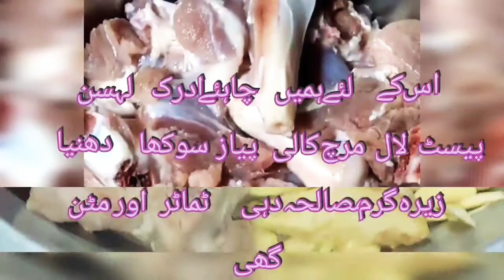Roasted gosht ( Meat) bhuna hoa Mutton بھونا ہوا بکرے کا گوشت Aashi kitchen Aashi Foods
السلام علیکم
Today we will make Roasted Mutton Roast Recipe   bhuna hoa bakra ka gosht Recipe This is a very easy recipe that will become very easy step by step Recipe Everybody's choice  Recipe
For ingredients we need
  Mutton  Onion Tomato Curd Garlic Ginger Paste  Red Chilli Garam Masala Turmeric Dried Coriander Pepper Black pepper zeera
 How will you comment by commenting on this video? Thank you very much for watching the video.
 allah hafiz